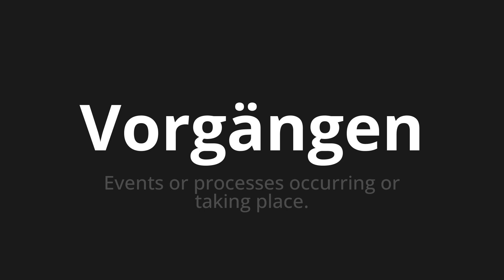How to pronounce Vorgängen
Master the Pronunciation of 'Vorgängen which means processes' - which means : Events or Processes Occurring or Taking Place. 📝 with @HTPronounce 🎓🗣️ - [Your Guide to German]

Learn to pronounce 'Vorgängen' perfectly in German with our easy and engaging tutorial by @HTPronounce! 📖📽️ In this comprehensive video, we provide you with native speaker examples 🗣️👂 and phonetic breakdowns 🎵 to ensure you get the pronunciation just right.

How to say Processes in German